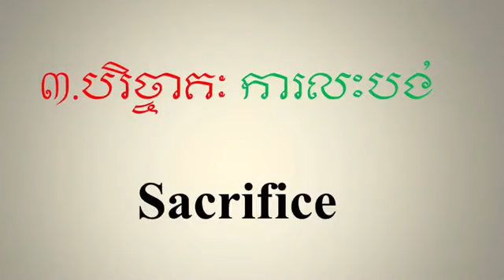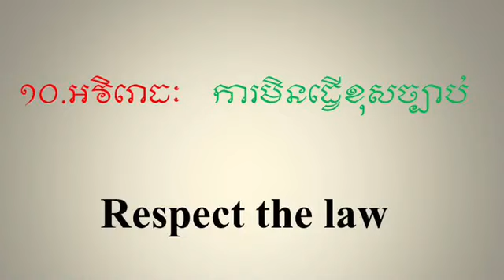ទសពិធរាជធម៌ៈ ធម៌សម្រាប់អ្នកដឹកនាំ១០យ៉ាង The Tenfold Conduct of the Leader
+ចុច Subscribes ដើម្បីទទួលបានវីឌីអូថ្មីៗ របស់ ពអក ដែលUpload  ចេញពីខ្ញុំជារៀងរាល់ថ្ងៃតែម្ដង សូមអរគុណអ្នកទាំងអស់គ្នាដែលបានមើលវីឌីអូរបស់ខ្ញុំ

Social Work in Cambodia, Breaking News,Education of Cambodia,កំណាព្យខ្មែរ,BEC Support of monk, Khmer song, Watch It
Again,Bong poy,
sambok khmom,
my tv,
apsara tv,
apsara news,
bayon tv,
international tv,
cnn,
anilmal video,
Sambok khmom,
rfa,
rfi,
voa,
fm 102,
fm 105,
Peakmi,
peakmy,
kroeun,
kreun,
krem,
koy,
kroch,
kroc,
knhong,
chem,
neay peakmi,
neay peakmy,
neay kroeun,
neay kreun,
peakmi comedy,
ctn peakmi comedy,
peakmi funny,
peakmi week,
peakmi joke,
nila, Khem veasna,
hun sen,
sam rainsy,
kem sokha,
kem ley,
kem lei,
sok toch,
thy sovantha,
cnrp,
cpp,
ldp,
cchr,
leaque for democracy party,
cambodia technology,
cambo report,
sabay,
camtoptec,
sambok it,
it city,
barcam,
international technology,
phonearena,
gsmarena,
androidauthority,
smartphone,
computer,
cnn,
cnet,
the techno buffalo,
the verge,
Cambodia problem,
land issue,
kroeun song,
iphone 6,
apple,
sony,
Samsung,
ctn comedy,
song 2015,
song 2016,
song 2017,
song 2018,
bong pouy,
bong poy,
khmer happy new year song,
peakmi song,